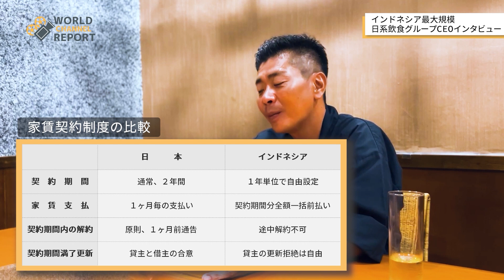インドネシアでビジネスやるのはそんなに甘くない！インドネシア最大規模日系飲食グループ社長にインタビュー 【後編】＊日本と違い補償は一切ゼロ。インドネシア最大飲食グループはコロナ禍をどう生き残ったのか＊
【旅のご支援】 この挑戦は皆さんから寄付、ご支援で成り立っています。 旅への寄付をして下さる方は下記のサイトからご自身で寄付金額を決めて頂いて応援金を送れる仕組みになっています。ご支援のほど何卒よろしくお願いいたします。

【WORLD REPORT CHANNEL】
みんながメディアに携わる新しい形のWEB MEDIA。 どんな番組が見たいか？こんなの収録したら面白いと思う！といった企画提案まで メンバーの皆さんとはFacebookグループを使ってコミュニケーションをとっていますので グループ参加よろしくお願いします。

【随時、旅の近況をつぶやいてます。こまめにツイートしているので是非】 →Twitter

【voicyでは旅の裏側であった面白こばなしが盛りだくさん。音声で楽しみたい方はこちら】

【企業様のコラボ案件、番組制作依頼などはこちらから】

動画EDIT by Yusuke E from World Report Channelメンバー